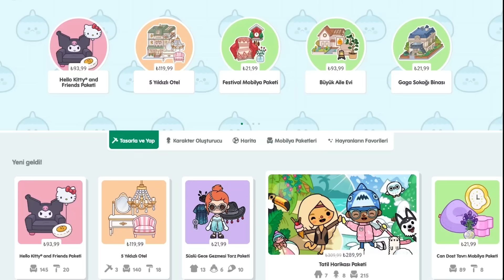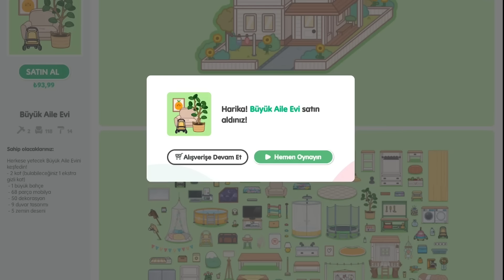Toca Life World Oynuyoruz !!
İlk defa toca life world oynuyorum.